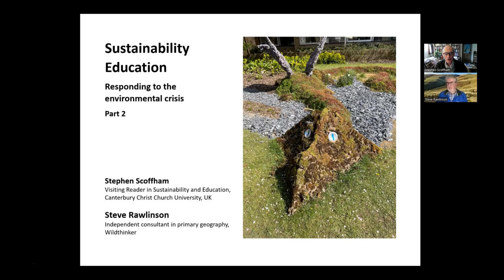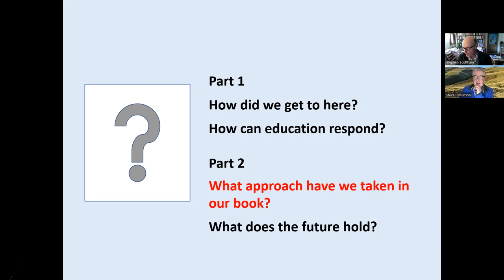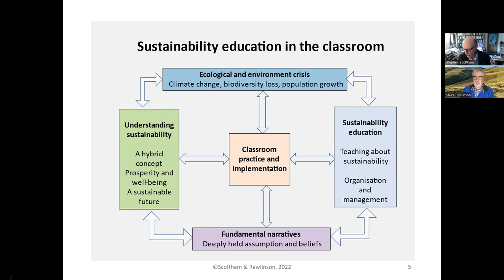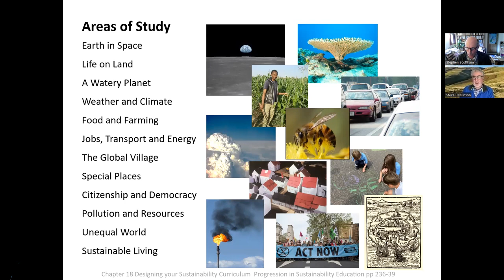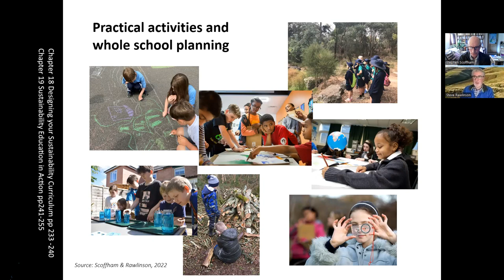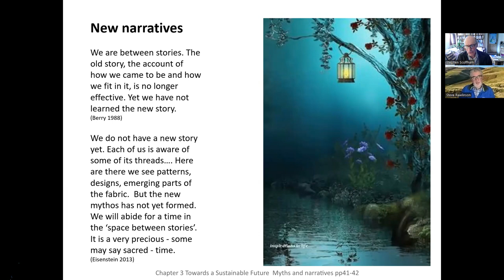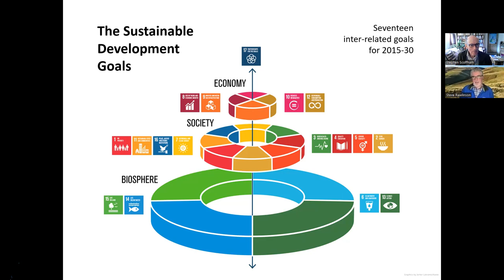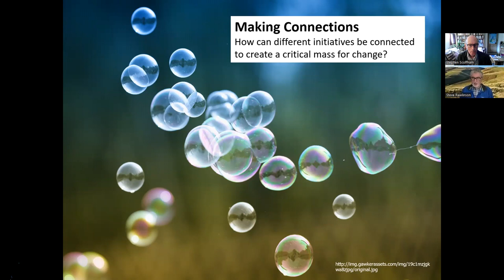Part 2 The Sustainability Education Book: A Classroom Guide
In this second video, the authors, Stephen Scoffham and Steve Rawlinson, now discuss the important areas of teaching sustainability in their book. The chapters and page numbers are linked to the slides Stephen and Steve discuss. NAPE is most grateful for all the insights they have provided. We hope that this video will provide a greater knowledge base for teachers in discussing this vital part of the primary school curriculum.

Reference List and LInks

Duckworth, J (2009) The Little Book of Values. Ian Gilbert (ed.) Camarthen. Crown House Publishing

Hawkes, Neil (2023) Values-based Education – The Beating Heart of Primary Education
The NAPE Christian Schiller Lecture 2023

Scoffham, S. & Rawlinson, S. (2022) Sustainability Education.  A Classroom Guide. Bloomsbury Academic, London.

Slide to Page References in the Book

Title slide  Sustainability Dragon
Chapter 2  Sustainability, Prosperity and Well-being pp23-25

Slide 4 Sustainability Education in the Classroom
Introduction pp3-4

Slide 5 Overarching ideas
Chapter 5  Curriculum Organization and Management pp 73-74

Slide 6  Areas of study
Chapter 18 Designing your Sustainability Curriculum  Progression in Sustainability Education pp 236-39

Slide 7 Emotional engagement
Chapter 5 Curriculum Organization and Management   Pedagogy/Principles and Concepts  pp71-74
Chapter 13 Special Places pp 169-180

Slide 8 Practical activities and whole school planning
Chapter 18 Designing your Sustainability Curriculum pp 233 -240
Chapter 19 Sustainability Education in Action pp241-255

Slide 10 There is no Planet B
Chapter 1  Sustainability a Hybrid Concept    Growing environmental awareness pp8-9

Slide 11 New narratives
Chapter 3 Towards a Sustainable Future  Myths and narratives pp41-42

Slide 12  Cultural diversity
Chapter 1  Sustainability Education: A hybrid concept   Different ways of thinking pp18-19

Slide 13  The Sustainable Development Goals
Developing the Curriculum around Social Action and the SDGs pp254-55

Slide 14 Some key challenges
Chapter 4 Teaching about sustainability  pp53-66